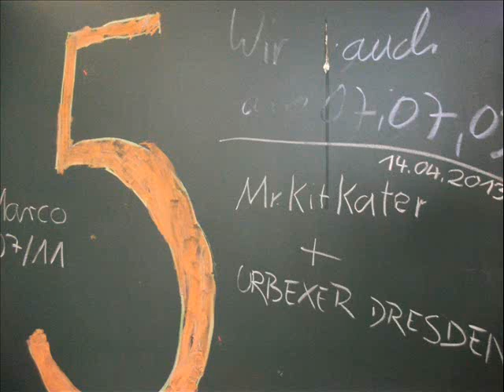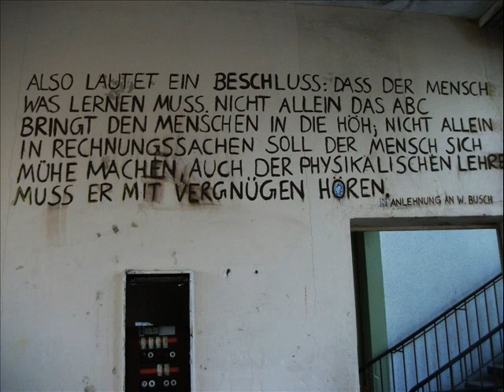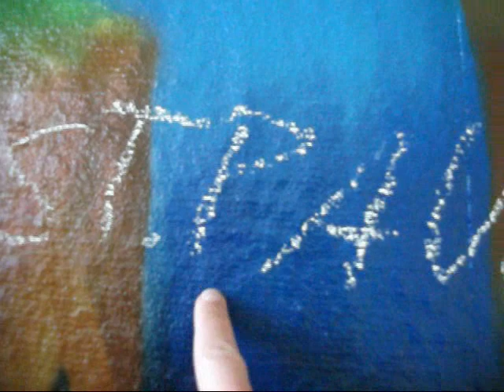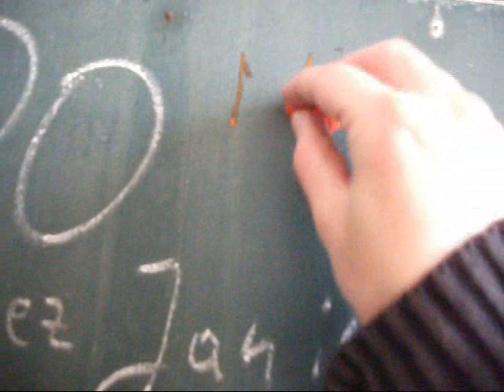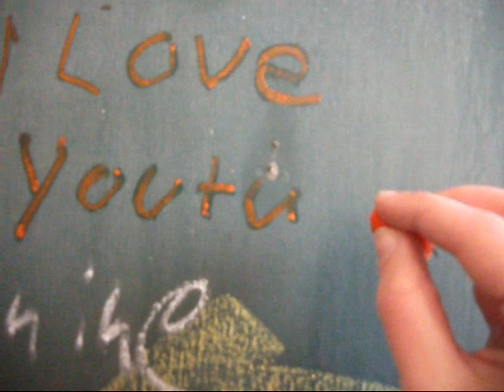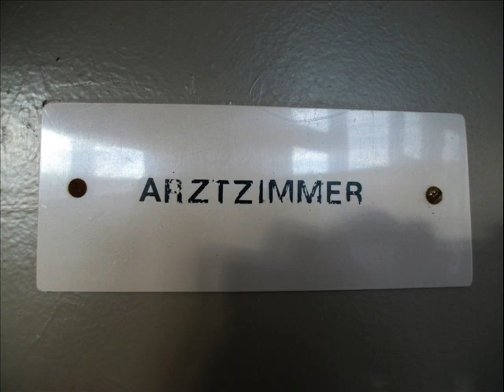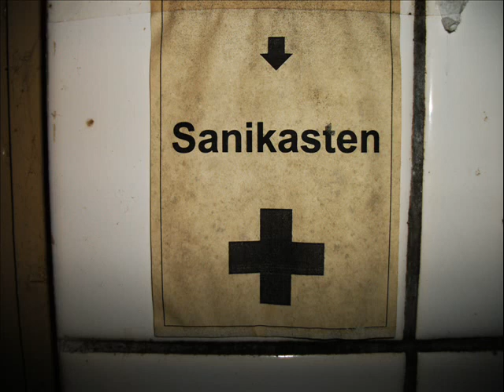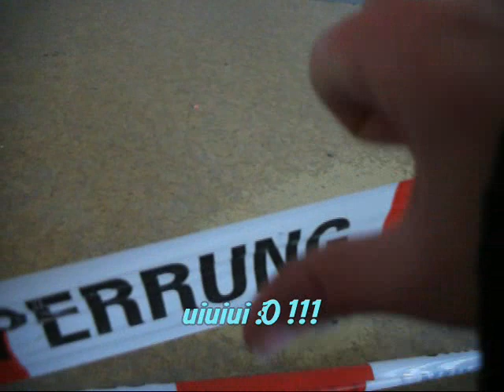Die alte 124. Grund- und Mittelschule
Etwas spät aber immerhin werdet ihr belohnt indem ihr zurückversetzt werdet in die gute alte Schulzeit :)
Das hier war die 124. Grundschule, sie teilt sich das Gebäude mit der 124. Mittelschule. Das Gebäude wurde 1981 gebaut. Wann sie verlassen wurde kann man nur einschätzen anhand ihrer Homepage, da die letzte aktualisierung im Jahr 2000 war.
Ich hab mich während der Tour richtig jung gefühlt denn ich selbst habe in so einem Gebäude gelernt :) und wenn IHR auch in so einem Schulgebäude gelernt habt, solltet ihr das Video lieben :D Viel spaß beim guggen ;)